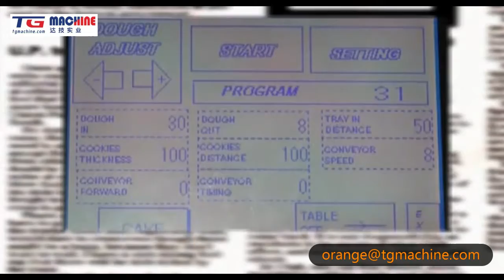Cookies machine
TGMachine （Shinwei），Our factory specializes in manufacturing candy, biscuit, chocolate and packing machines for near 40 years in China

Skype: tgmachine.com09
Add: No.7151, Puwei Road, Huqiao Town, Fengxian Dist, Shanghai, China 201417